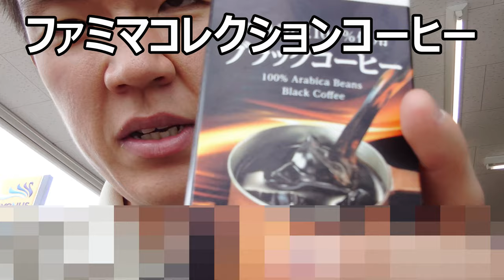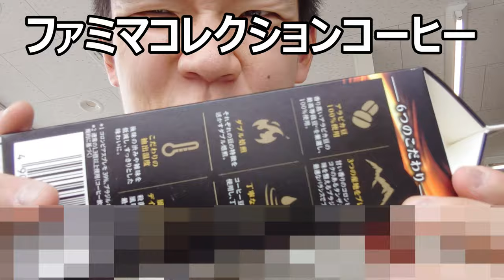ファミリーマートコレクション 紙パックコーヒーを嘗て無い飲み方で？コーヒー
ファミリーマートコレクションのブラックコーヒーを嘗て無い？飲み方で飲んでみました～こんな飲み方する人いますか？